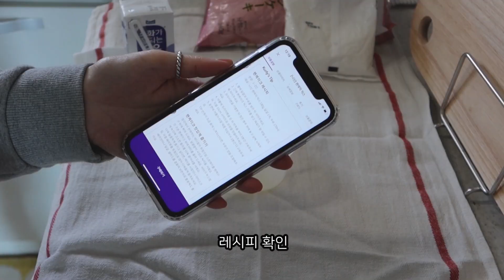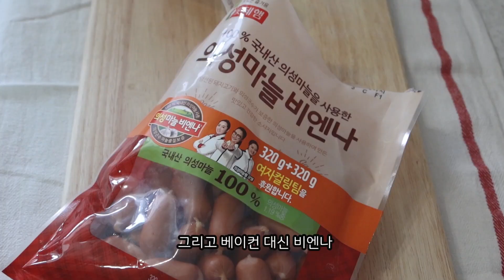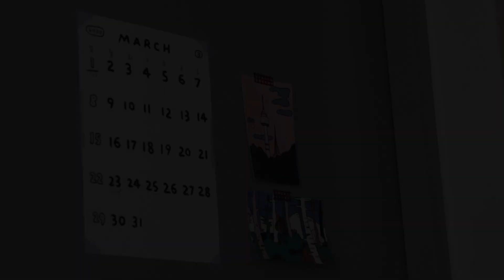vlog | 강제집순이지만 할거 다하는 일상 브이로그 (베란다 캠핑 장어구이ㆍ핫도그떡볶이ㆍ은공예시작ㆍ집에서운동ㆍ팬케이크 브런치)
안녕하세요! 해딩입니다,
요즘 강제 집순이 생활 하시는 분들 많으시죠ㅜ
저도 평소보다 더 지독한 집순이가 되어가고 있는데요,
요리, 공예수업, 운동 등등 집에서 뭐하고 지내는지 담아봤어요~

그럼 편안하게 봐주시고요,
늘 건강하시길 바랍니다 ♡
좋아요+이웃추가 해주시면 감사하겠습니다 :D

Song : Nux J - Little Phantom